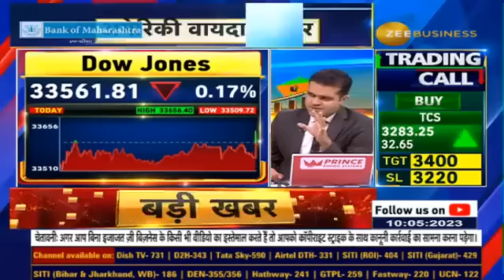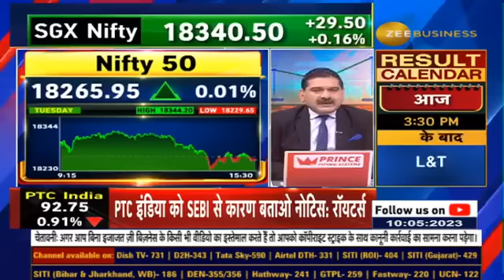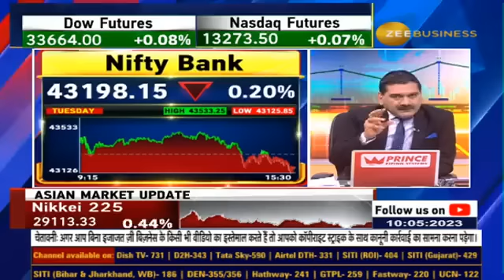Why are Banking Stocks not rising even after good results? reveals Anil Singhvi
किस लेवल के नीचे जाने पर करें चिंता?

बाजार में कौनसी रणनीति रखें?

अच्छे नतीजों के बाद भी बैंक शेयर बढ़ क्यों नहीं रहे?